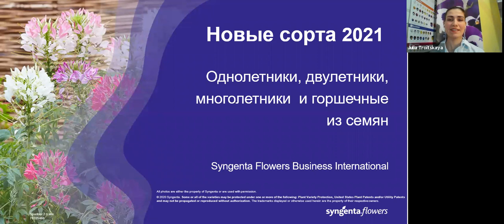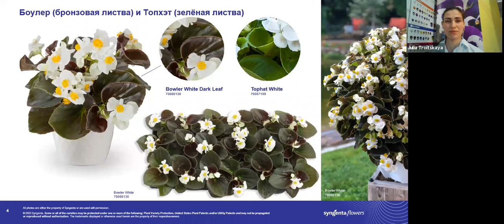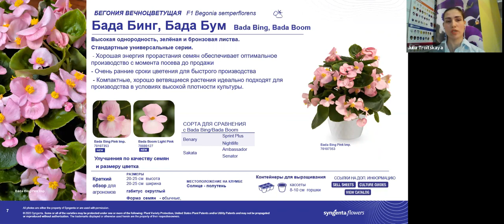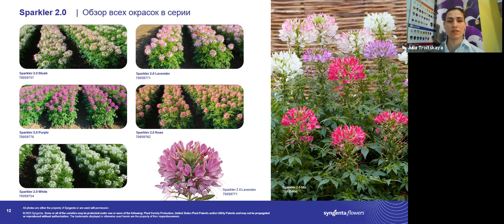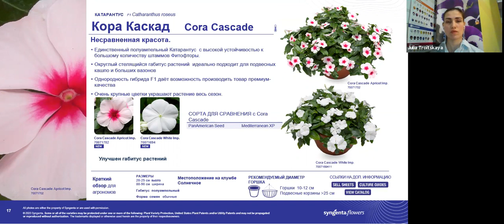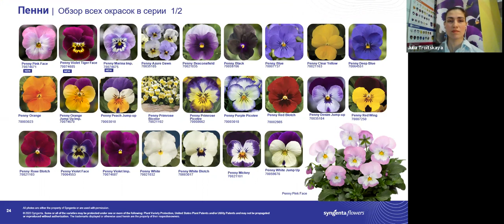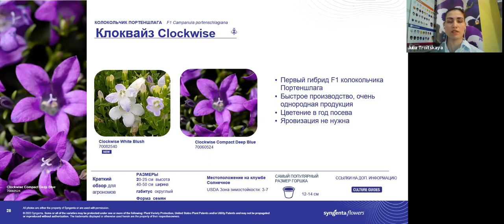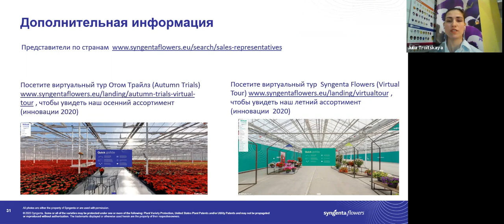Новинки семенного ассортимента 2021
Обзор цветочных новинок из семян 2021